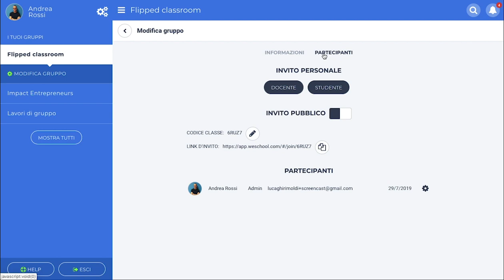Tutorial WeSchool | Come usare il codice classe